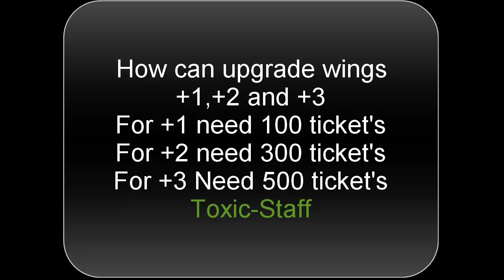Toxic dekaron How can upgrade wings